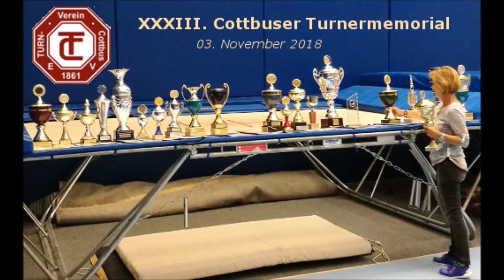33. Cottbuser Turnermemorial 2018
In der "GYM-City" Cottbus treffen sich jährlich Wettkampfturnerinnen und -turner und pflegen nicht nur ihre Sportart, sondern spezielle "Familientraditionen" der GYMfamily.
... eben: ein Wettkampf der besonderen Art!